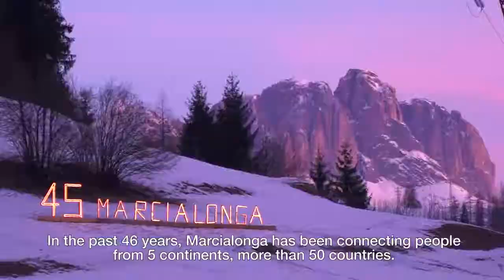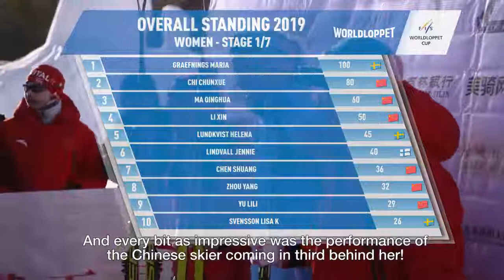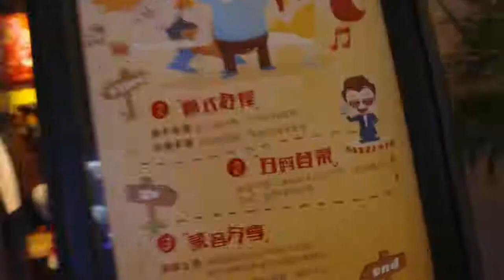SkiPlanet Episode 1 2019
💥ON AIR💥
Welcome to the first episode of SkiPlanet by Worldloppet, your new worldwide cross-country marathon skiing show!
Today, we’re in Changchun, in north-East of China 🇨🇳, to discover the great Vasaloppet China!

👍 Don't miss the first episode of this brand new ski show AND like the Worldloppet page for not missing a single episode of SkiPlanet!

• SkiPlanet is hosted by Marika Godin 🏃‍, produced by Worldloppet 🎥 and proudly presented by Montagnes du Jura and Rossignol & Rossignol Apparel.